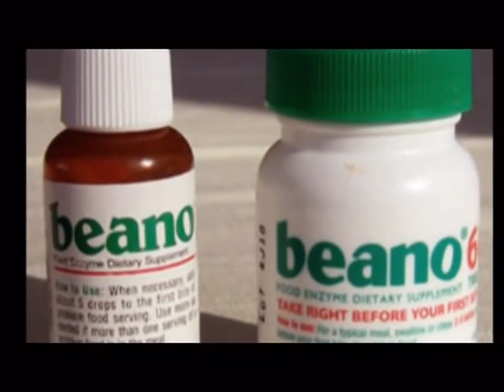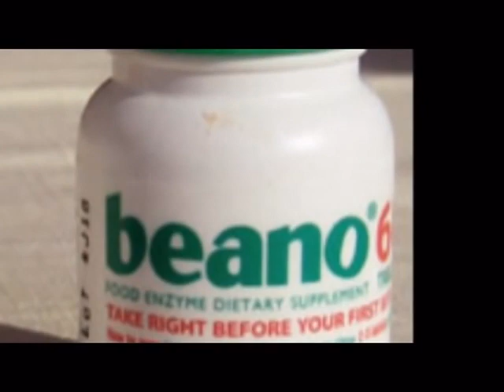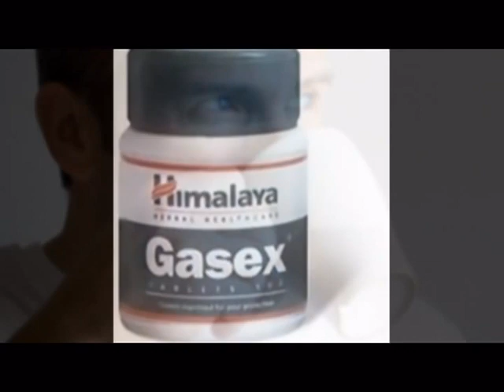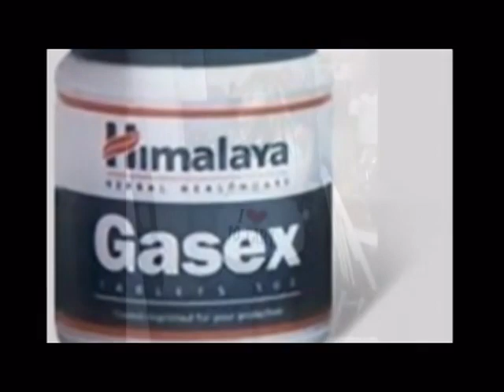A Song About Beans By Wayne S Morgan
In Memory Of Jim Yetman